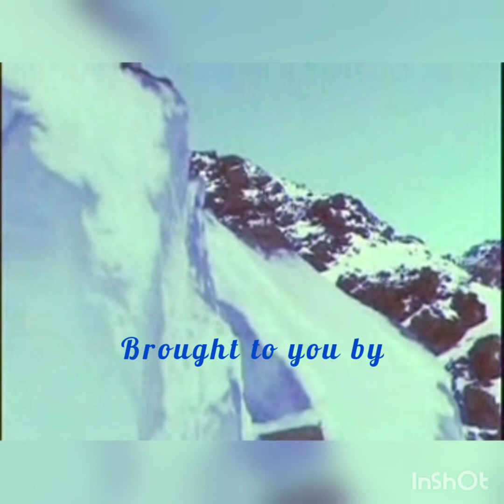Noah's Ark embedded on Mount Ararat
SEARCH Expedtion Mount Ararat 2002 filmed by Claudio Schranz

Google that and you won't find a thing - so much for freedom of speech.

"On the 2nd December 2002 Claudio Schranz a member of our group and  alpine guide has been able to film clearly a beam of Noah’s Ark protruding out of the ice on Mount Ararat. It was found at 4000m between the begining of the Parrot glacier. The same site where Fernand Navarra in 1955 and 1969 extracted some wooden structures. Unfortunately our colleague didn't succeed  to extract because he was alone and with little time to disposition."

In the Tenth month they could see the top of the mountain so the ark had butted right up against the peak in the upper right.

Then, through the years it broke in half and some of it slid down the mountain to the left.

The Song is, of course, the Epic by Vangelis Chariots of Fire which I thought was the perfect song for this Epic Moment.

Faith really is the Final Frontier...